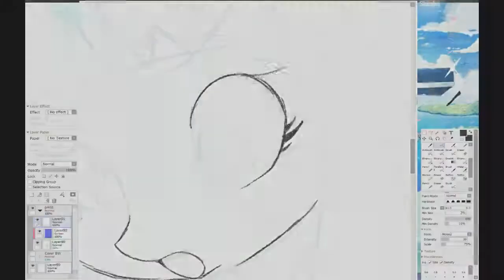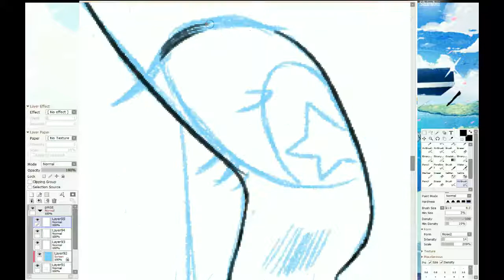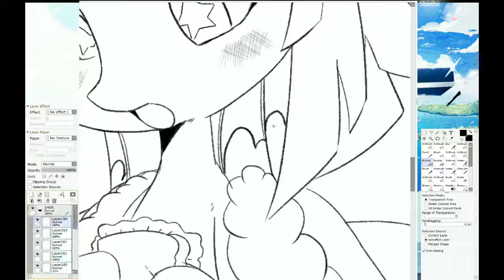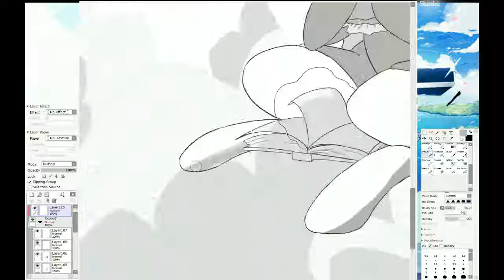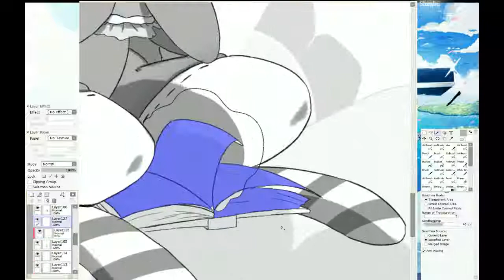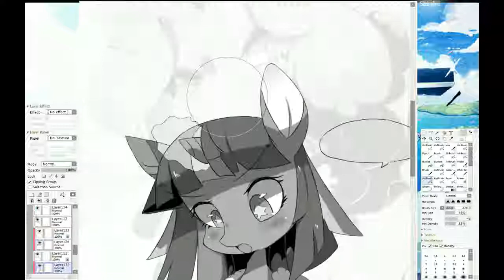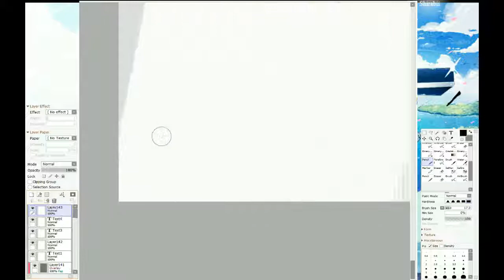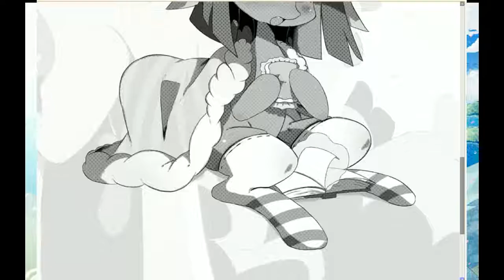Speedpaint # 4- MLP Speedpaint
I decided to upload speedpaints Thursday and Fridays every two weeks. Thursdays is normal works and Fridays are comic works.
I'm still working on making quality speedpaints so please bare with me ;^^

other social medias: TBA

Cureently working two comic projects this was just a test and how to make a manga feel like MLP comic since I adore manga coloring and drawings, so this is an official page aka disclaimer on a comic I'm working on..

It's in a writing stage, but I hope to submit it on a website or DeviantArt

Programs used: Obs and Sai 2